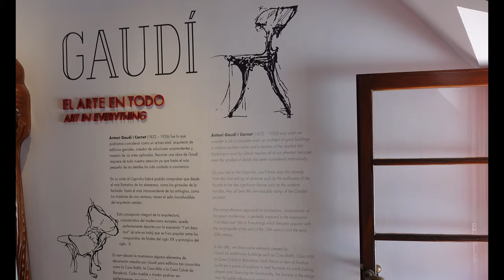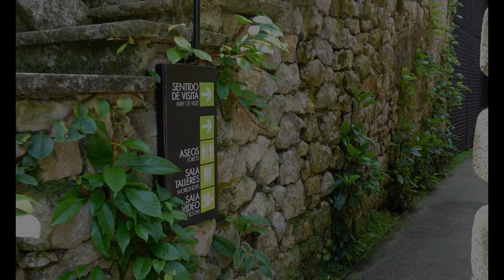COMILLAS 🇪🇸 CANTABRIA 🐮 El Capricho de Gaudí 🏛 ❤ Cuna del modernismo 📚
La huella de Gaudí está presente en este rincón de Cantabria, con varias construcciones del arquitecto catalán, es uno de los lugares de visita obligada a esta región de España. No podía faltar en el canal este pueblo, que es de los más bonitos de Cantabria. No te lo puedes perder!
Estoy en Instagram @tonibarranco

Gracias😉